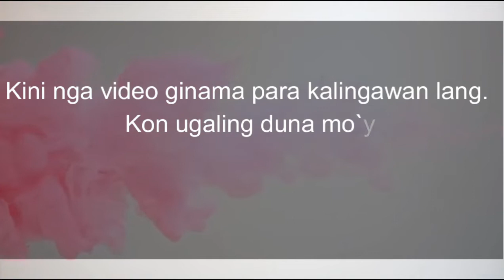Nagbuntag nga kusog kaayong ulan, unsay sangputan?